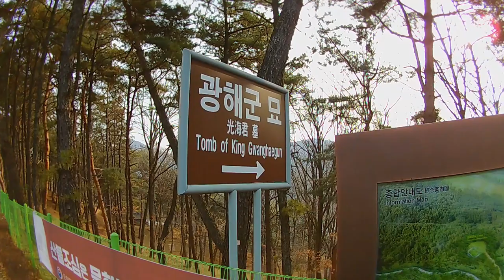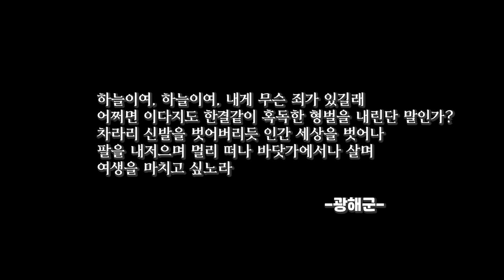우리가 몰랐던 광해군이야기 / 광해군묘 역사로그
우리가 몰랐던 광해군 이야기입니다
남양주에 위치한 광해군묘를 다녀왔습니다
광해군님께서 세뱃돈도 주셨습니다
재밌게 봐주시면 감사하겠습니다
박배우의